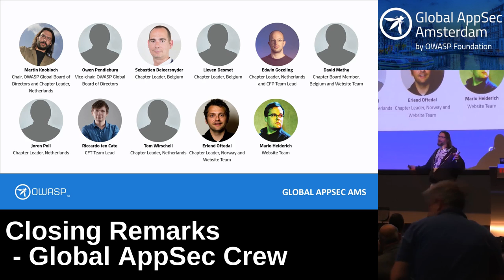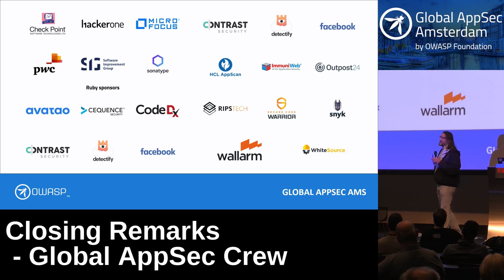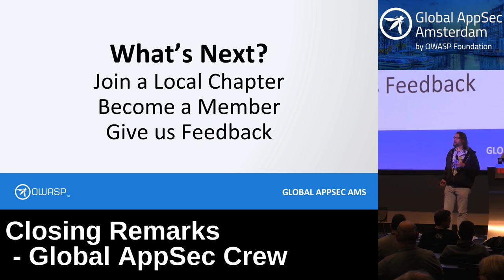Closing Remarks - Global AppSec Crew